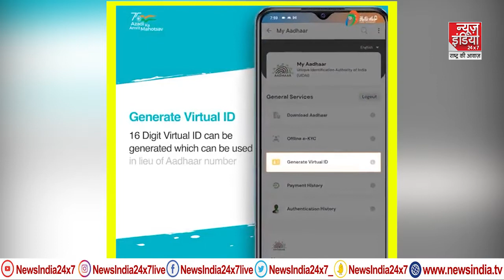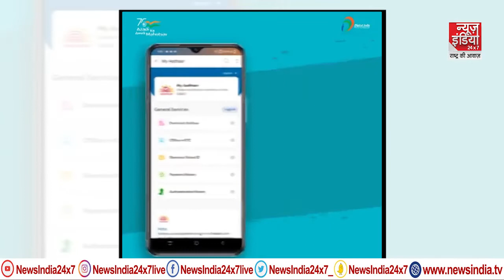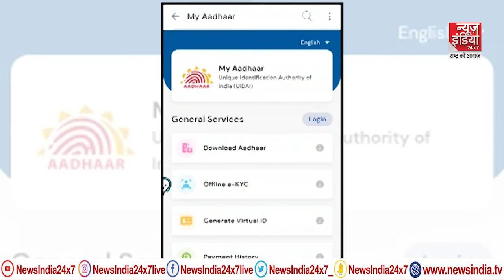Aadhaar Update: इस ऐप पर मिलती हैं Aadhaar से जुड़ी खास सुविधाएं, फटाफट जानें क्या हैं ये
अब आपको भी आधार कार्ड मोबाइल नंबर से रजिस्टर करवाने के लिए दर दर भटकने की ज़रूरत नहीं है या आधार कार्ड से जोड़ी और सेवाओं के लिए घबराने की बात नहीं हैं जैसेकि आप  जानते ही होंगे सरकारी मोबाइल ऐप उमंग बहुत काम की चीज है.इस app  को केंद्र सरकार ने सुरु ही इसलिए किया गया था  ताकि लोगों को केंद्र, राज्य और स्थानीय सरकारी सेवाओं का लाभ मिल सके. इसी के आगे बढ़ाते हुए  इस app से  लोगों को एक साथ कई सुविधाएं देता है

Now you also do not have to wander from rate to rate to register with Aadhar card mobile number or do not have to worry for connecting with Aadhar card and services as you must know that the government mobile app Umang is a very useful thing. It was started by the central government so that people can get the benefits of central, state and local government services. Taking this forward, this app gives many facilities to the people at once.